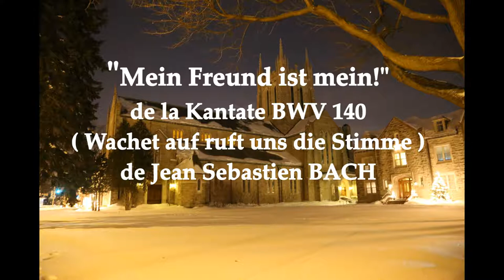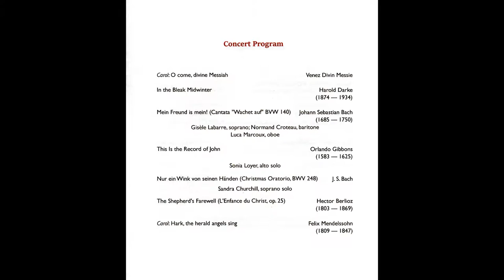BWV 140 "Mein Freund ist mein" de J.S. BACH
2ième duo de la Kantate BWV 140, interprété par Luka Marcoux au hautbois, David Szanto à l'orgue, Gisèle Labarre  soprano et Normand Marc Croteau baryton-basse, durant le concert de Noël du choeur de The Ascension of our Lord Parish, Westmount, P.Q. Ca le 2 déc. 2018